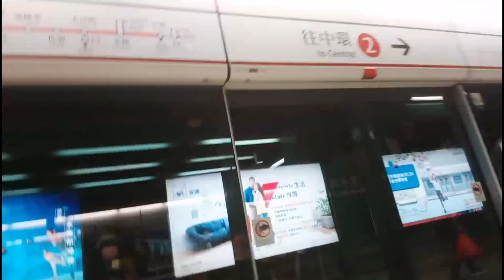A DAY IN SHAM SHUI PO // IKOT-IKOT //AIKABELS